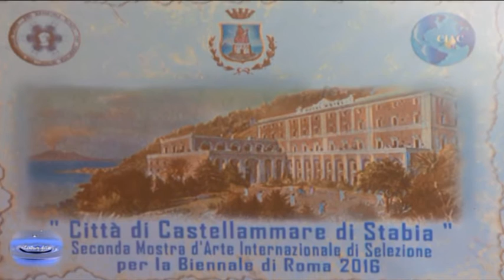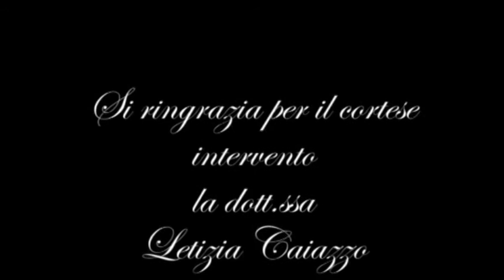EVENTI-II Mostra biennale per Roma 2016-intervista a Letizia Caiazzo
Castellammare di Stabia - Presso la Reggia Borbonica Quisisana, serata di apertura della II MOSTRA D'ARTE INTERNAZIONALE PER LA BIENNALE DI ROMA 2016 - che rimane aperta dal  19 al 30 settembre 2015 -Molti artisti partecipanti con opere di pittura, scultura, poesia;  grande molteplicità di stili, molti ospiti illustri, tra cui il presidente del CIAC di Roma Giuseppe Chiovaro ,Letizia Caiazzo delegata CIAC, il presidente dell' Ass. Ars Harmonia Mundi Alfredo Avagliano, Claudio Morelli artista ,  i critici  Nuccio Mula,Carlo Roberto Sciascia,Fiorentino Vecchiarella, la scrittrice  Ilde Rampino, i giornalisti Francesca Martire e Adele Paturzo, il coreografo Peppe D'Aniello, la cantanteRosalba Spagnuolo, Vittorio Giorgi Console onorario dell' Uzbekistan, Raffaella Carli  presidente Fidapa Calazia Maddaloni - Nell'ambito di questo evento si terrà il 3° concorso di poesia - Compiuta Donzella - presentatrice della serata Adele Paturzo